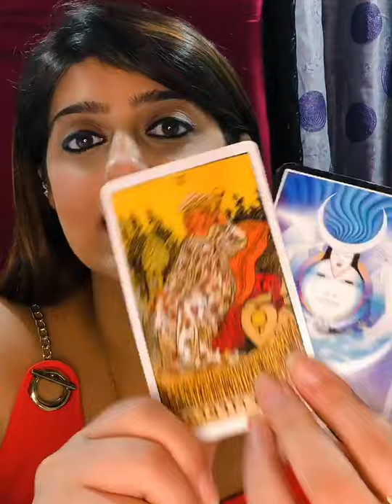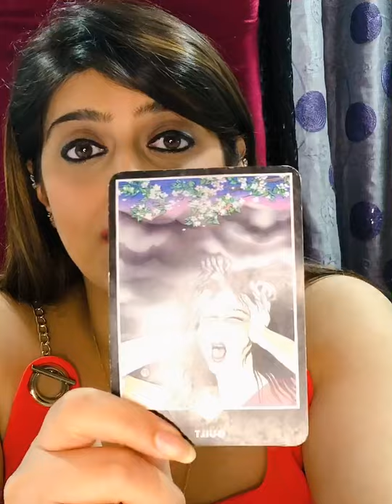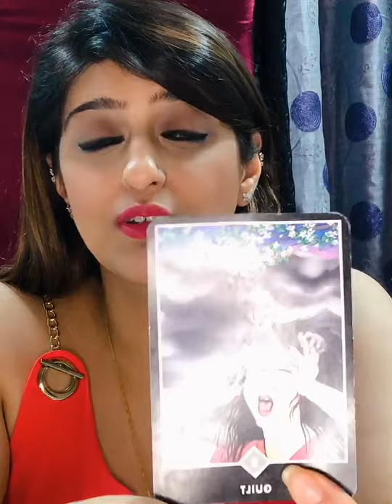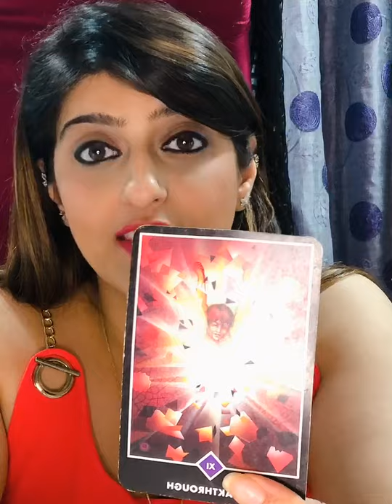Leo 13-23rd oct - missing old moments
Leo reading from 13-23rd oct ‘20

Thank you to all our followers and everyone who supports this account. Thank you for all your likes, share and follows. For this reading I am using Rider Waite, Osho zen and Power animals oracle by Steven farmer and angel answers.